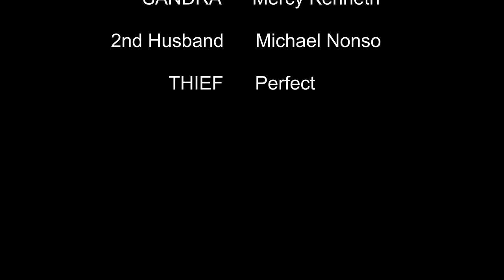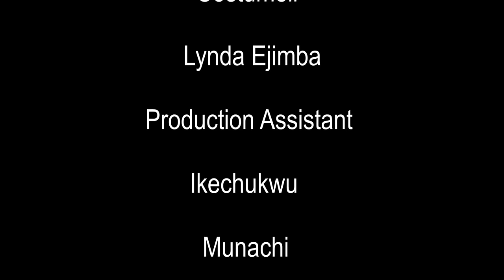My Step-Mother Chased Me Out Coz I Lost Her Money But I Ran Into A Billionaire That Took Me In/Movie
In this Nigerian movie, Starring: Mercy Kenneth, Prince Nwafor, Juliet Patrick and other amazing Nollywood actors.